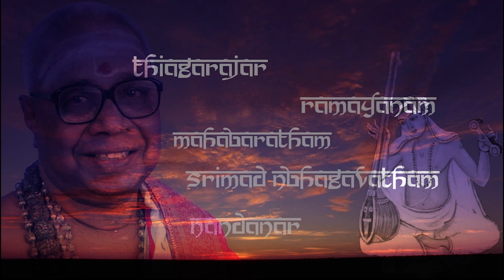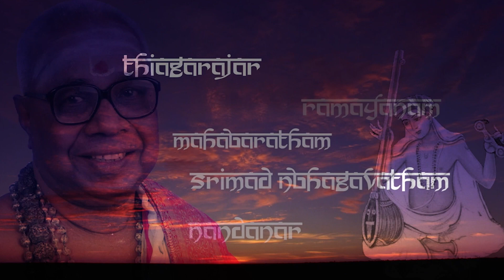KANCHI MAHA PERIYAVA AND TSB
S B Khanthan narrates a very interesting incidence involving KANCHI MAHA PERIYAVA and TSB before presenting a clipping of TSB HARIKATHA on SRIMAD BHAGAWATHAM.